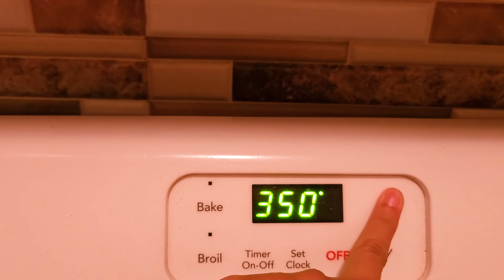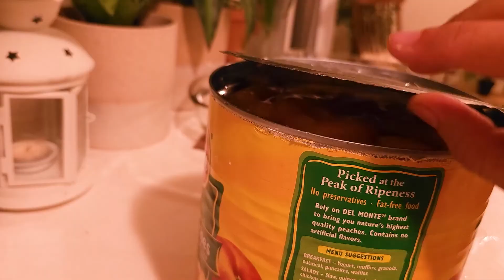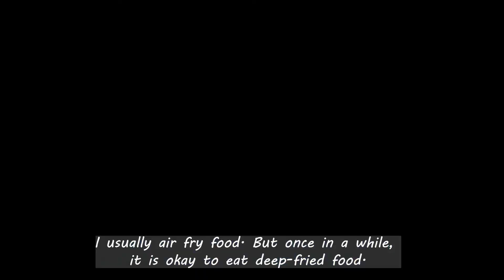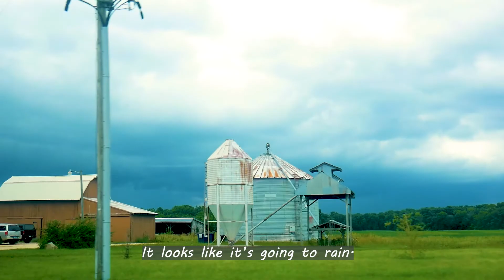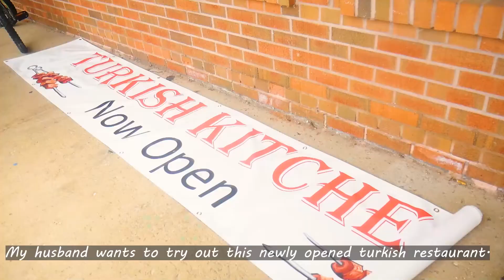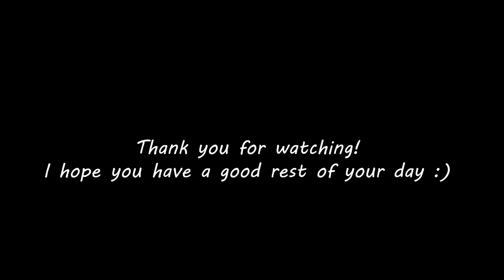Wisconsin Garden | Turkish Restaurant | Butter-Garlic Shrimp | Fettuccine | Vlog #4 | Day in a life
Hello,

I share a day in my life with you in this video.